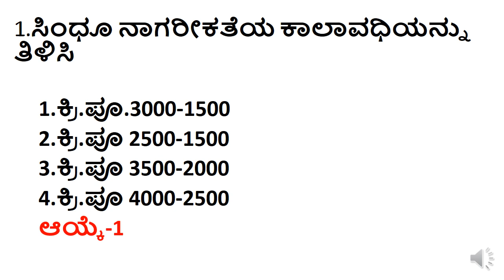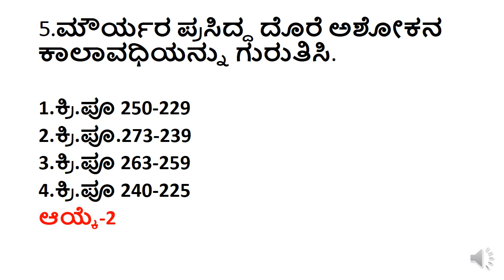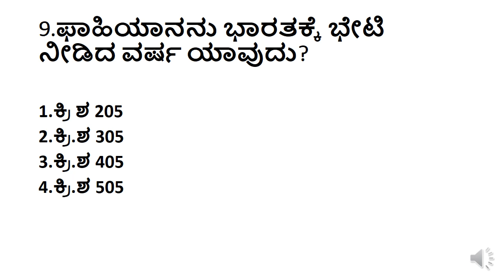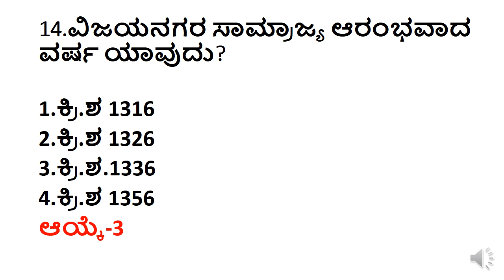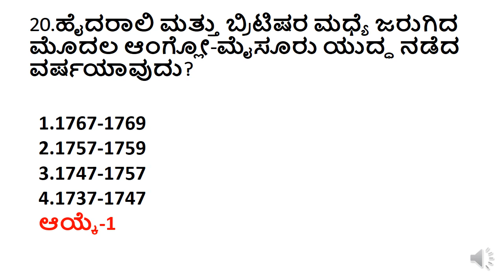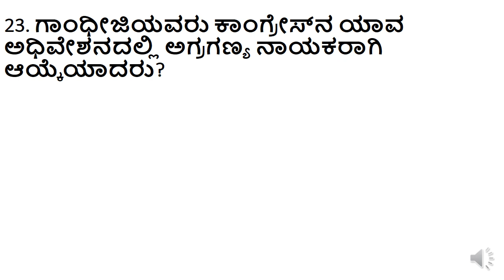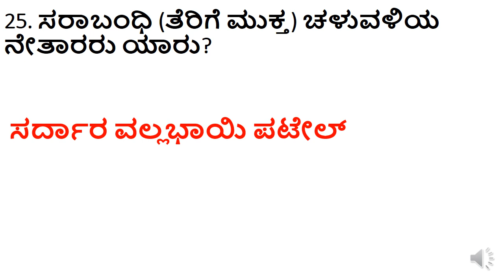TOP MOST HISTORY QUESTIONS/INDIAN HISTORY QUESTIONS IN KANNADA/ANCIENT HISTORY QUESTIONS